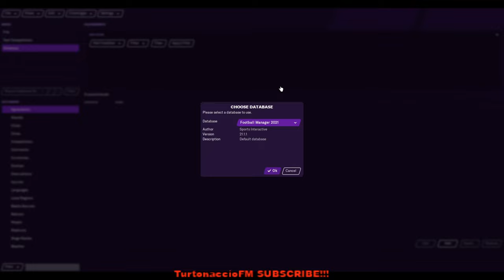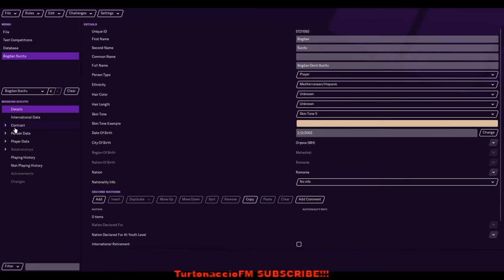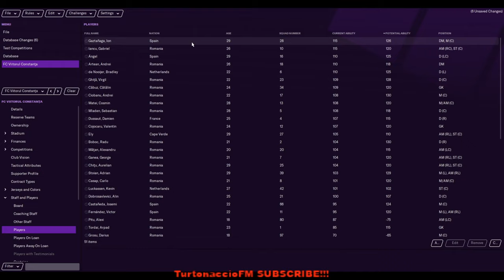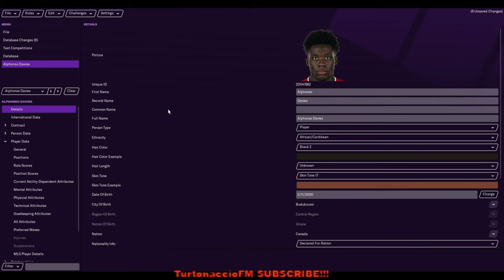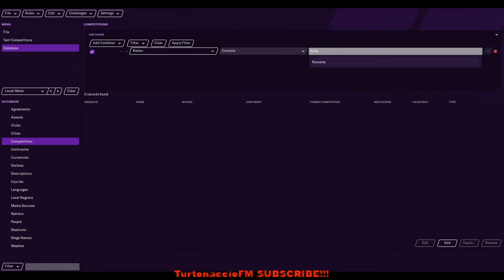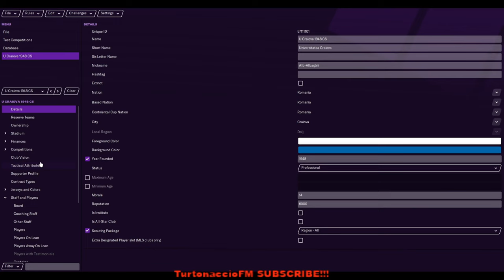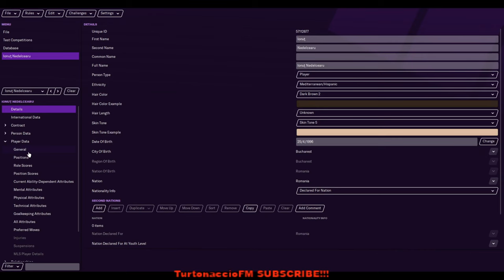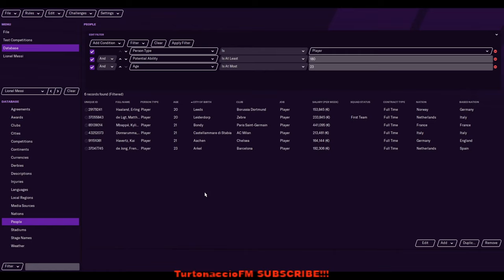Cum arata jucătorii Romani în noul Database Football Manager 2021 Winter Update